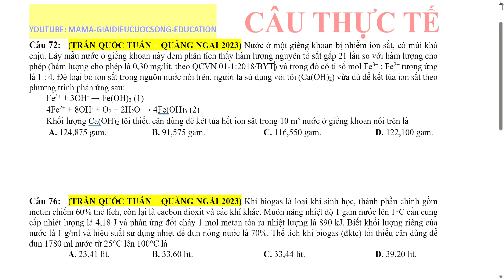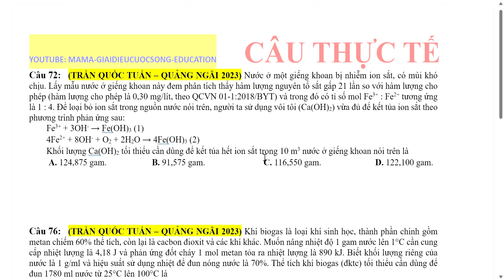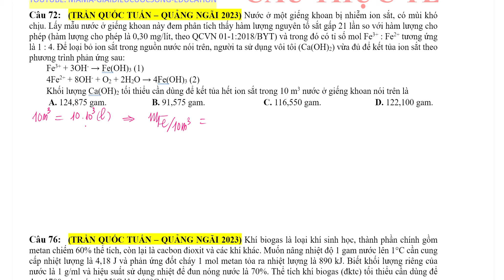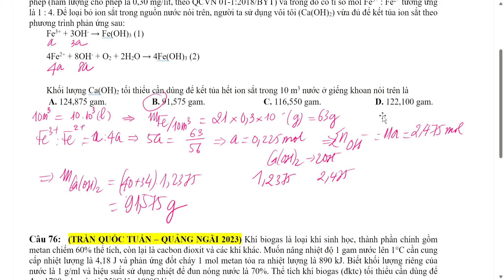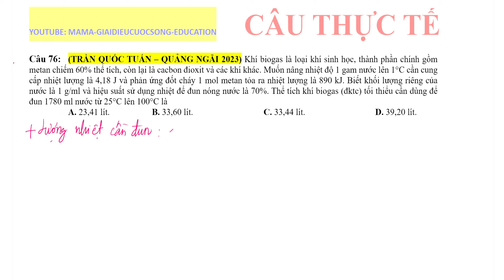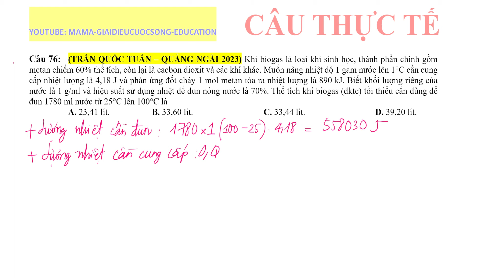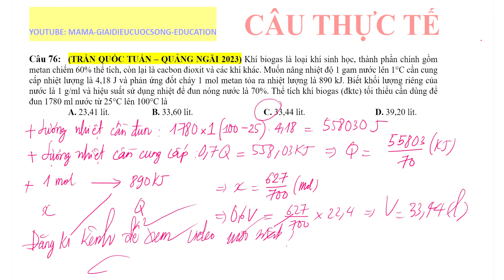2 CÂU THỰC TẾ ĐỀ TRẦN QUỐC TUẤN - QUẢNG NGÃI - 2023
Câu 72: (TRẦN QUỐC TUẤN – QUẢNG NGÃI 2023) Nước ở một giếng khoan bị nhiễm ion sắt, có mùi khó chịu. Lấy mẫu nước ở giếng khoan này đem phân tích thấy hàm lượng nguyên tố sắt gấp 21 lần so với hàm lượng cho phép (hàm lượng cho phép là 0,30 mg/lít, theo QCVN 01-1:2018/BYT) và trong đó có tỉ số mol Fe3+ : Fe2+ tương ứng là 1 : 4. Để loại bỏ ion sắt trong nguồn nước nói trên, người ta sử dụng vôi tôi (Ca(OH)2) vừa đủ để kết tủa ion sắt theo phương trình phản ứng sau:
Fe3+ + 3OH- → Fe(OH)3 (1)

4Fe2+ + 8OH- + O2 + 2H2O → 4Fe(OH)3 (2)

Khối lượng Ca(OH)2 tối thiểu cần dùng để kết tủa hết ion sắt trong 10 m3 nước ở giếng khoan nói trên là

Câu 76: (TRẦN QUỐC TUẤN – QUẢNG NGÃI 2023) Khí biogas là loại khí sinh học, thành phần chính gồm metan chiếm 60% thể tích, còn lại là cacbon đioxit và các khí khác. Muốn nâng nhiệt độ 1 gam nước lên 1°C cần cung cấp nhiệt lượng là 4,18 J và phản ứng đốt cháy 1 mol metan tỏa ra nhiệt lượng là 890 kJ. Biết khối lượng riêng của nước là 1 g/ml và hiệu suất sử dụng nhiệt để đun nóng nước là 70%. Thể tích khí biogas (đktc) tối thiểu cần dùng để đun 1780 ml nước từ 25°C lên 100°C là
  A. 23,41 lít. B. 33,60 lít. C. 33,44 lít. D. 39,20 lít.